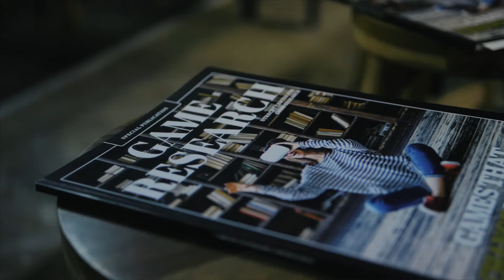The game is on! | Dinsdag 19 maart 2019 | Blast Galaxy Amsterdam